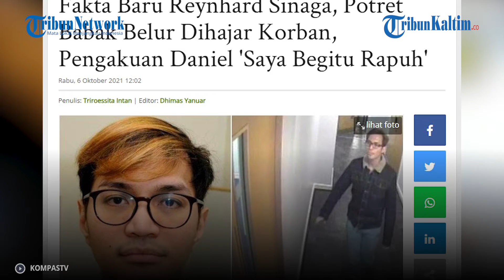Fakta Baru Reynhard Sinaga, Potret Babak Belur Dihajar Korban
Reynhard Sinaga, predator sesama jenis di Inggris yang berasal dari Indonesia kini kembali mencuri perhatian publik.

Hal ini lantaran muncul potret dirinya babak belur dihajar korban sebelum tertangkap hingga pengakuan Daniel, korban lain yang akhirnya bicara ke publik.

Editor: Sandrio